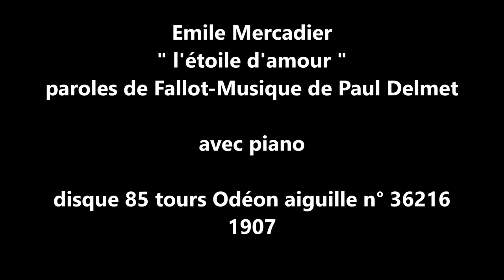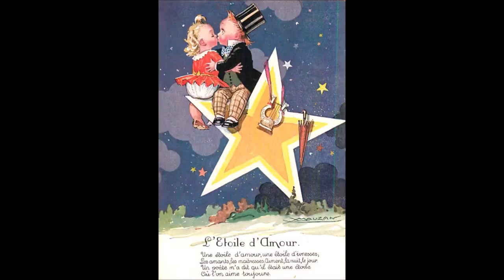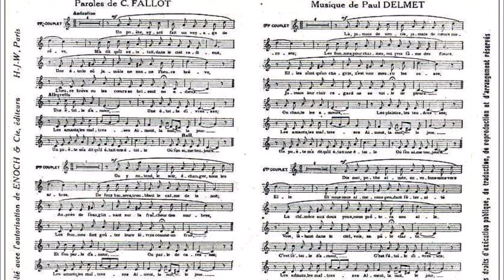Mercadier " l'étoile d'amour " 1907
Mercadier  "  l'étoile d'amour  " de Fallot et Delmet
avec piano
disque 85 tours Odéon n°36216 de 1907